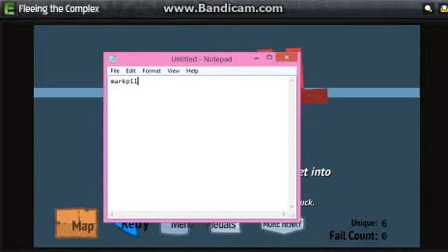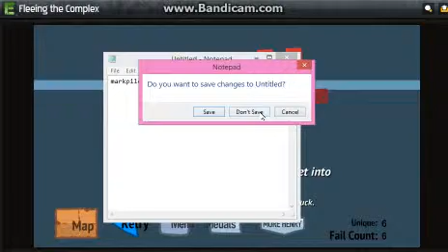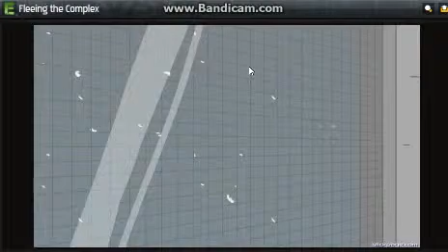Playing Fleeing the Complex